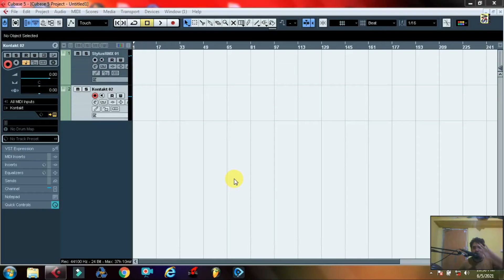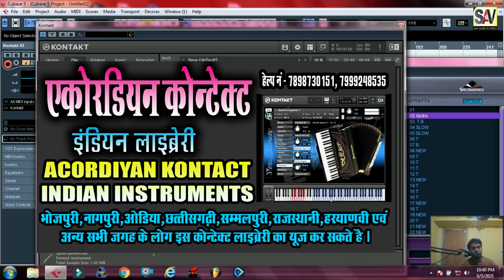Acordiyan Kontact Indian Libary | Acordiyan Vst Instruments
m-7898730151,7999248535